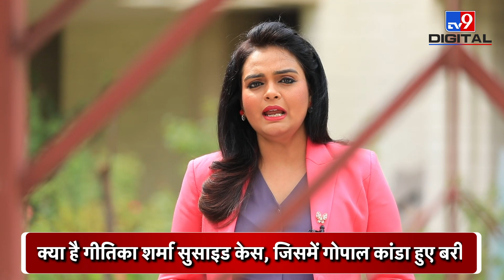Geetika Sharma Suicide Case : क्या है गीतिका शर्मा की सुसाइड स्टोरी? | Gopal Kanda | Anjali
2012 में गोपाल कांडा की एयरलाइंस में एयर होस्टेस रहीं गीतिका शर्मा ने अपने घर में फांसी लगाकर आत्महत्या कर ली थी. उसने अपनी सुसाइड नोट में कांडा और उनकी कंपनी की सीनियर मैनेजर अरुणा चड्ढा को जिम्मेदार ठहराया था. इस मामले में कोर्ट ने गोपाल कांडा को बरी कर दिया है. जानिए क्या है 11 साल पुराना गीतिका शर्मा सुसाइड केस.